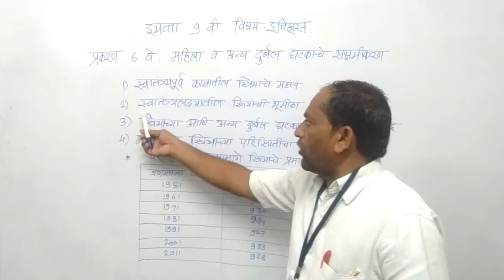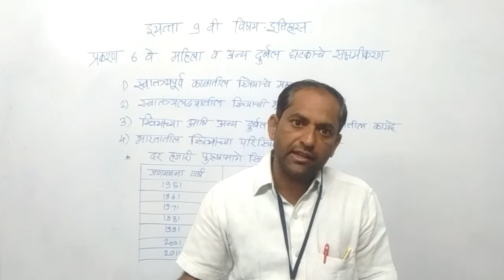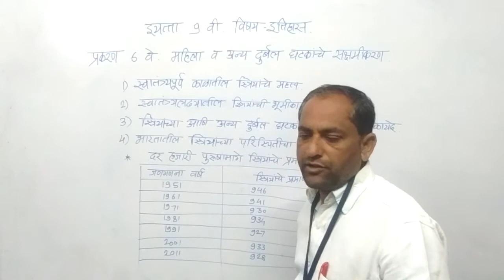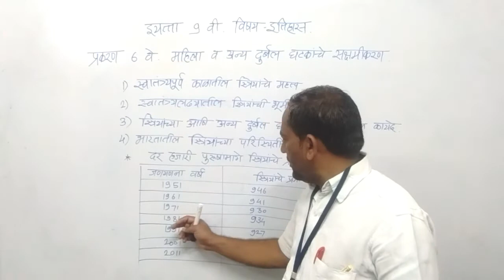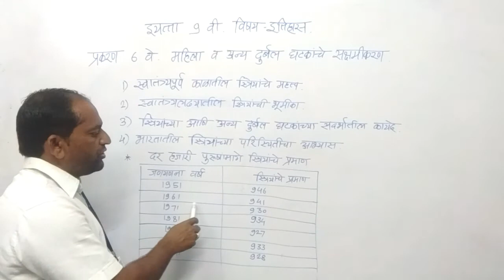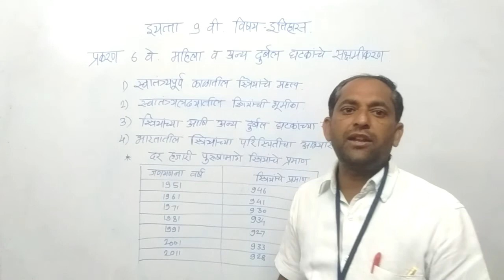इयत्ता नववी, विषय इतिहास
महिला सक्षमीकरण